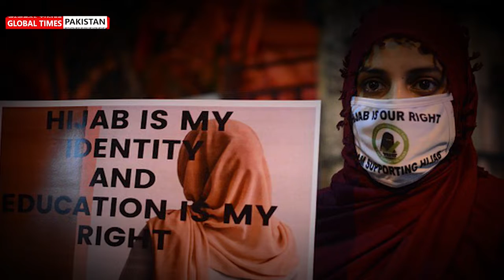Indian Supreme Court Judges Split on Hijab Case | Hijab Controversy India | Global Times Pakistan